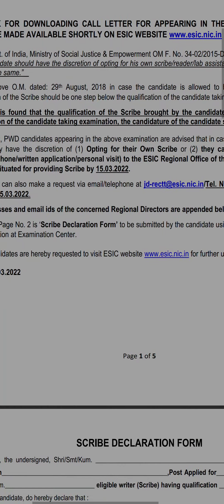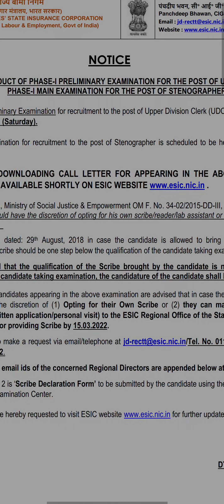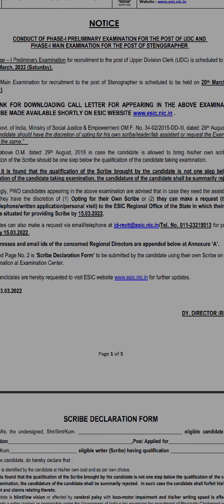ESIC UDC, steno, mts, 2022 exam date out